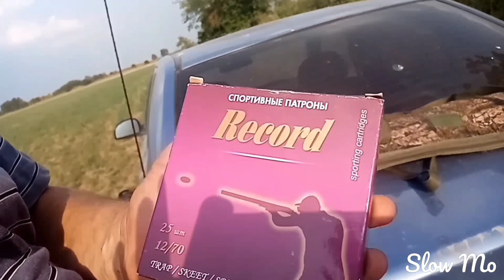МР 155 и спортивный патрон 24гр , рекорд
купил спортивные патроны фирмы рекорд, 24 гр, порох САЛЮТ 4 , дробь номер 9, решил протестировать на своей мр 155.